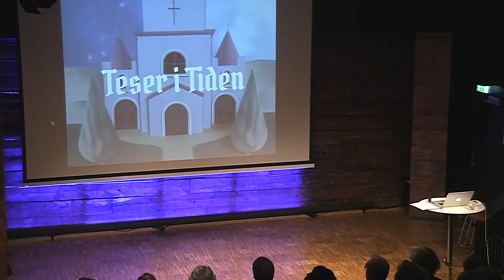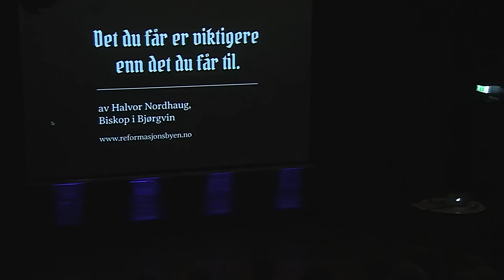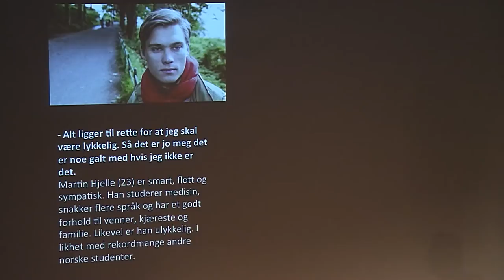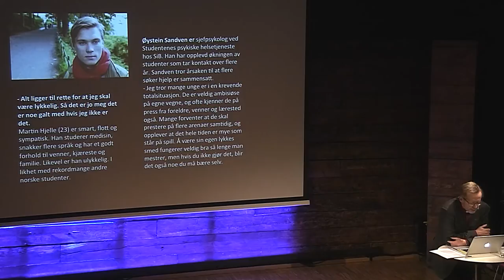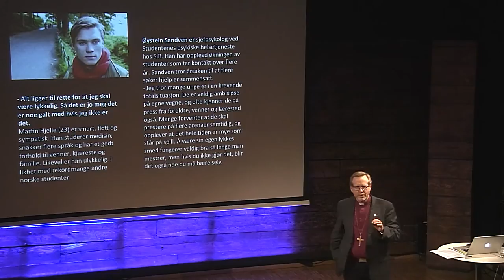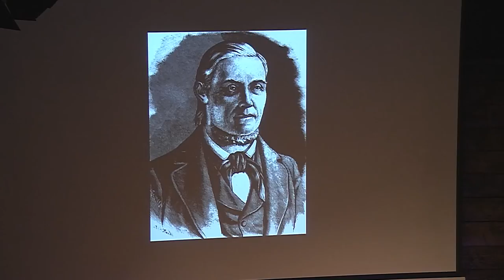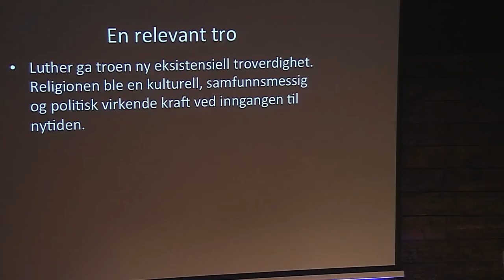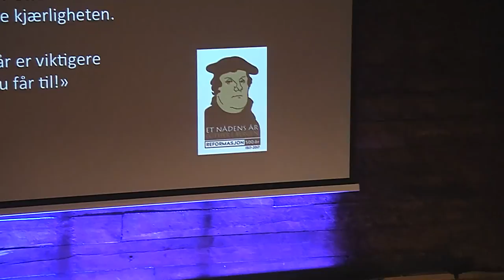Luther øre 4. jan 2017 - 500 år siden reformasjonen – grunn til feiring? v/Halvor Nordhaug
I forbindelse med åpningen av Reformasjonsbyen Bergen 2017, holdt biskop Halvor Nordhaug et foredrag i serien "Luther øre" på Litteraturhuset med tema: 500 år siden reformasjonen – grunn til feiring? I tillegg presenterte han den første tesen i serien "Teser i tiden".